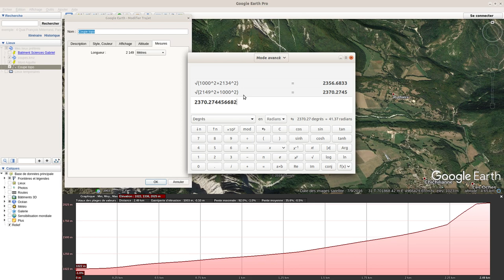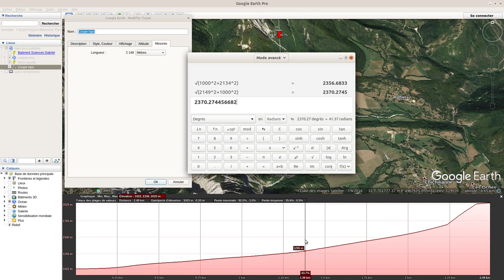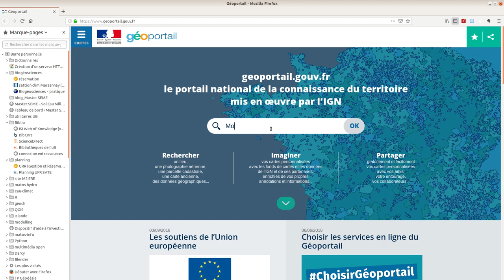profil topo sur GE et Géoportail